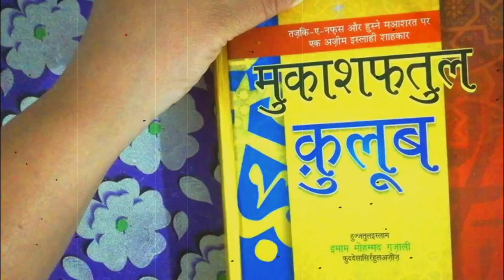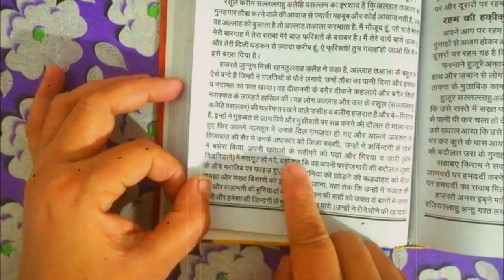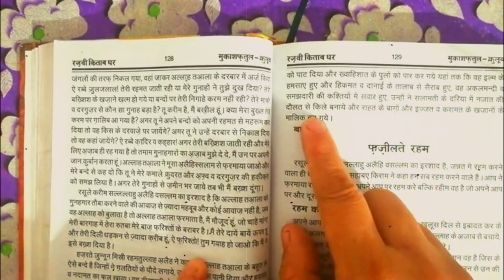ik dardangez tauba || mukashfatul qulub